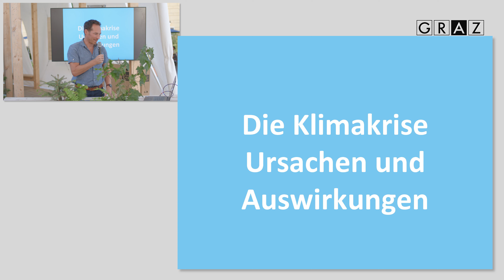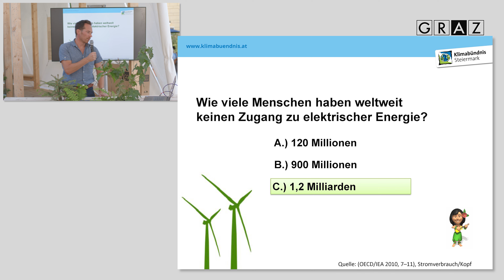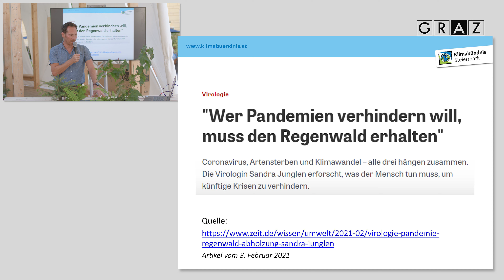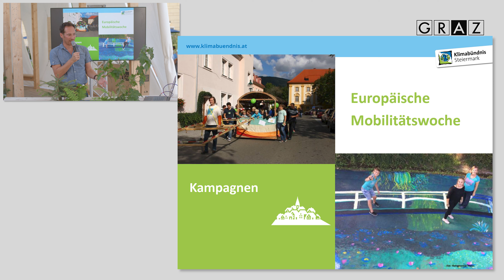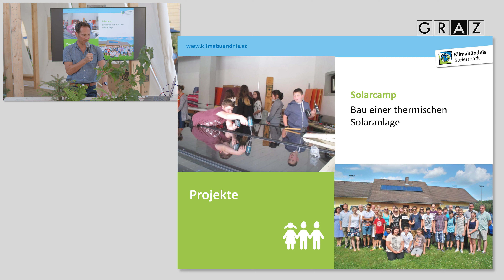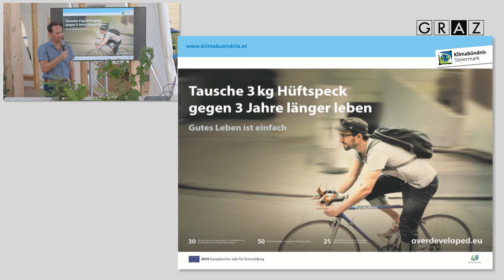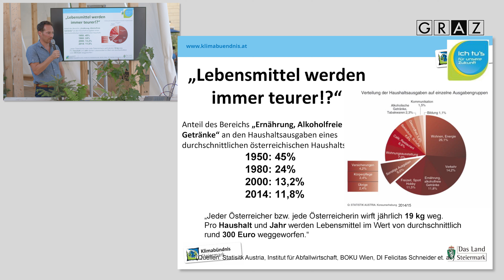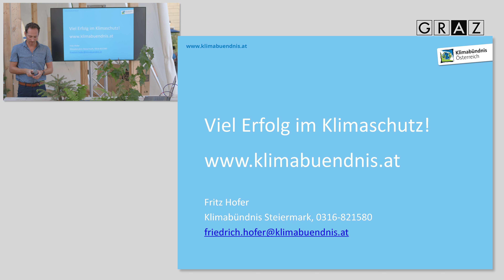Klima-Kultur-Pavillon Vortrag 16: Global denken – lokal handeln